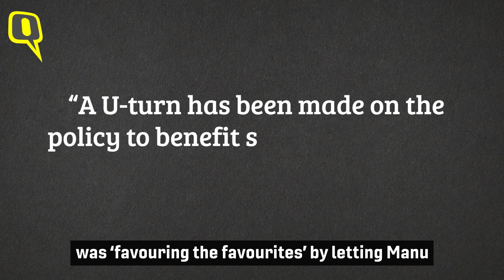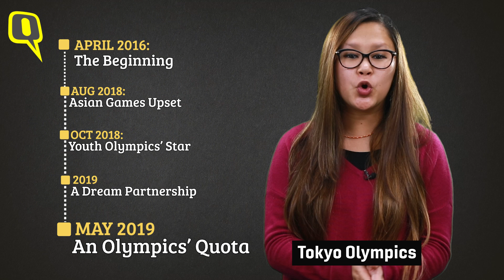Spotlight | Manu Bhakar's Success Timeline - Debut in 2017, Olympics in 2020. | The Quint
A look at Manu Bhaker's young career - she picked up a gun for the first time in 2016 and now she's already qualified for the 2020 Tokyo Olympics.